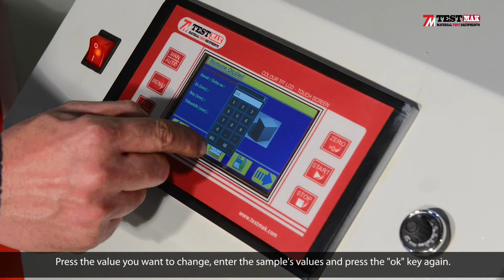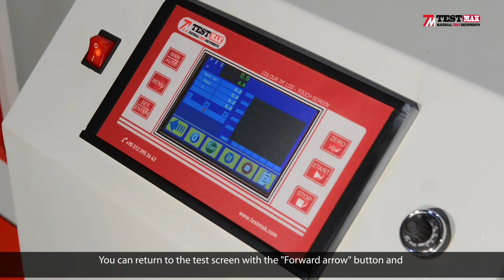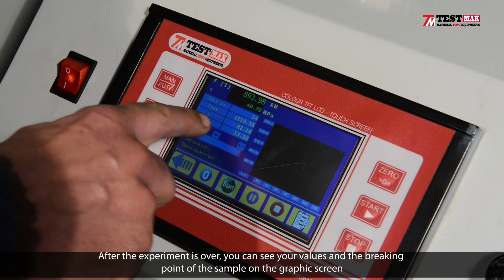Automatic Concrete Compression Testing Machine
HS Four Column Automatic Compression Testing Machines are classification of concrete samples, performed according to characteristic and compressive strength specifications of concrete samples. These characteristic and compressive strength specifications are determined with to the done tests results with concrete compression machine.